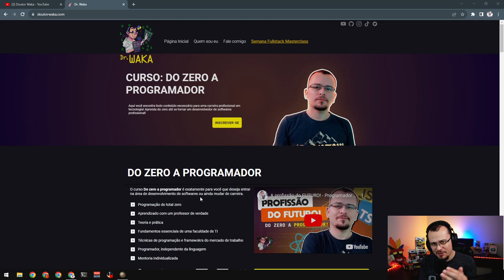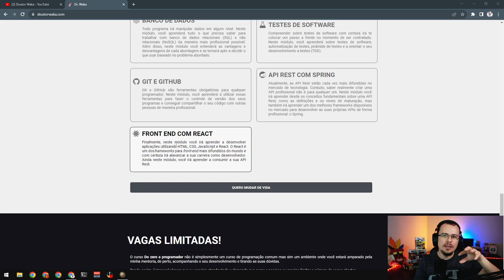CONTROLANDO A SITUAÇÃO - EU4 Domination Navarra #125 - Gameplay PT BR